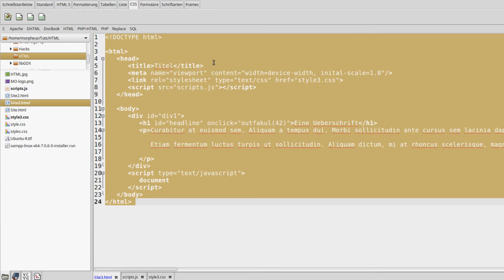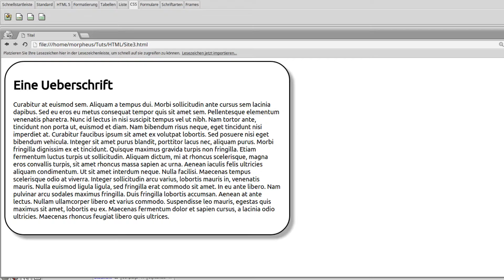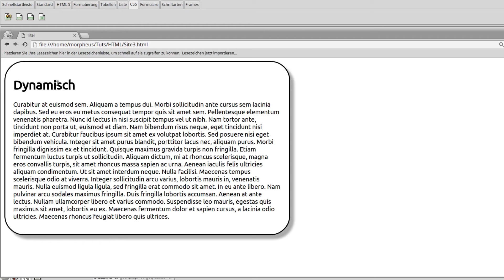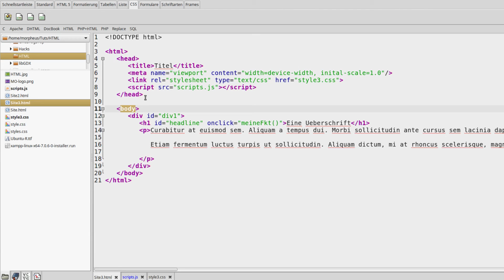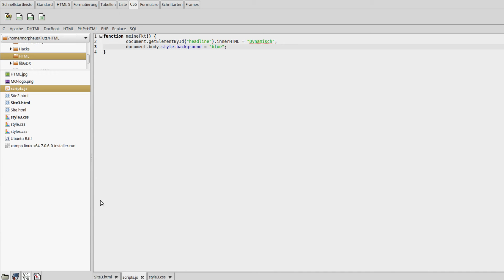JavaScript Tutorial für Anfänger #22 - Das Document Object Model DOM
In diesem Tutorial fangen wir mit dem DOM, dem Document Object Model an.